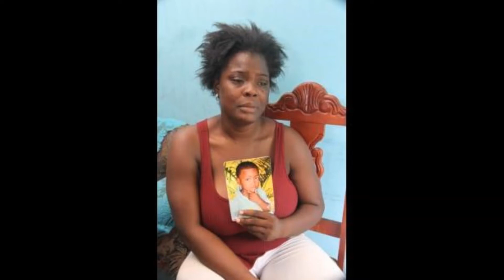Jamaica NEWS: November 16, 2020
Hummingbird News Channel: We bring you news from across Jamaica.

Credits: The Jamaica Gleaner
               The Jamaica Observer